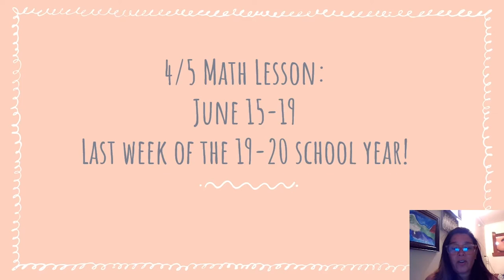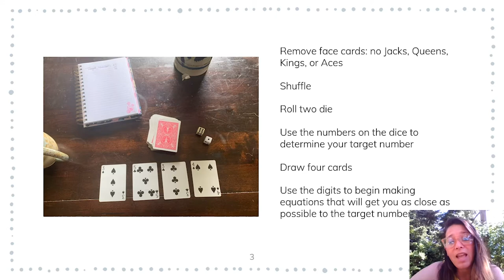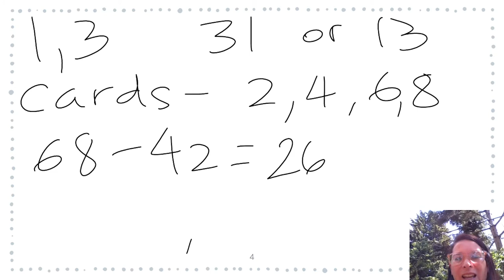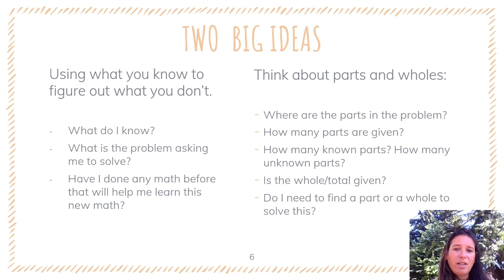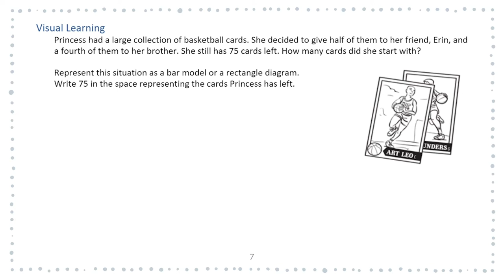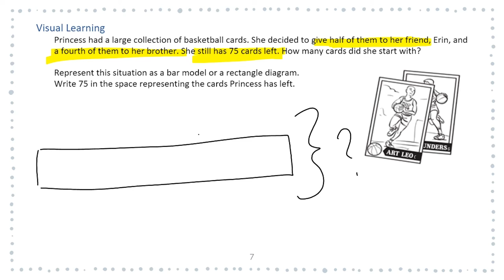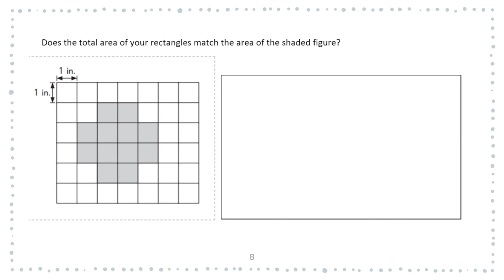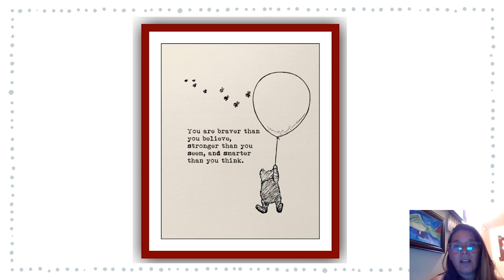Math, 4th 5th Grade, 6/17, Area and Perimeter